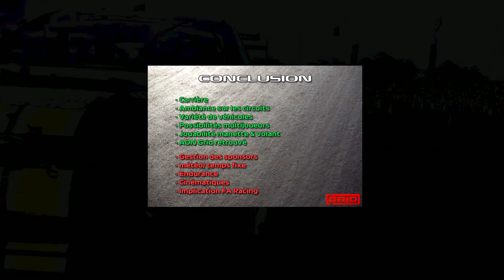Découverte #148 : GRID - Test éclairé et argumenté !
Je vous propose aujourd'hui mon avis sur le jeu de Codemasters, GRID !

Titre controversé à travers les avis sur la toile j'ai pu me forger une idée précise de ce que défend ce jeu sur PC et Playstation 4. Au terme de plusieurs heures de jeu (Carrière lvl. 35) et une expérience à la manette et au volant il est temps de découvrir ce que je pense de ce titre issu d'une série qui m'a occupée de nombreuses soirées dès son apparition en 2008 ...

jeu dispo ci-dessous.

Réseaux

Partenaires

Configuration

Musiques utilisées